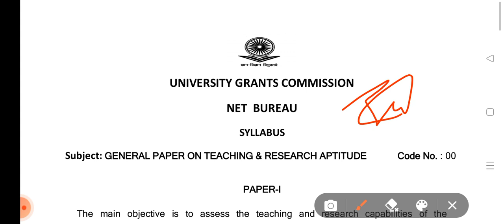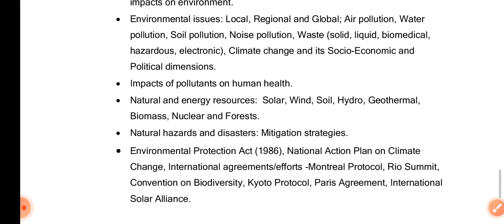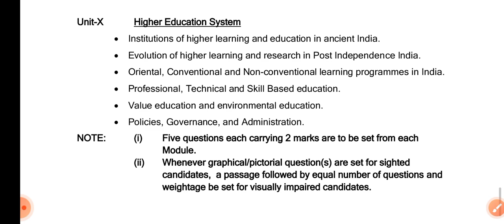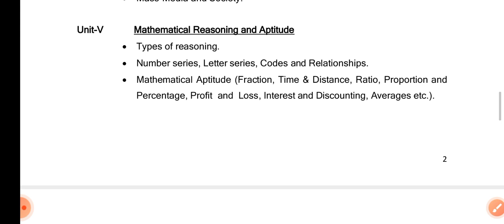👉UGC NET (2022) || PREPARATION STRATEGY || BOOKS || SHARING OWN EXPERIENCE